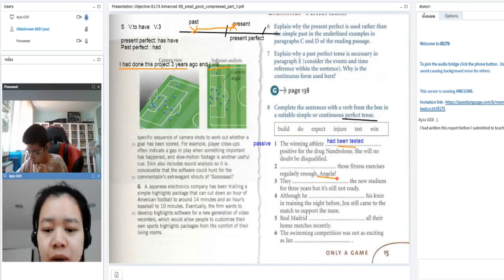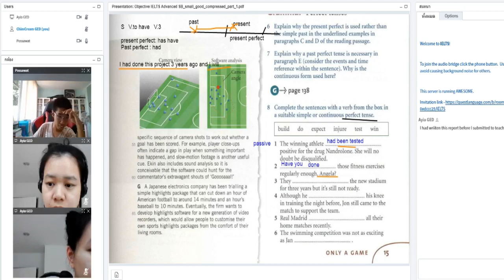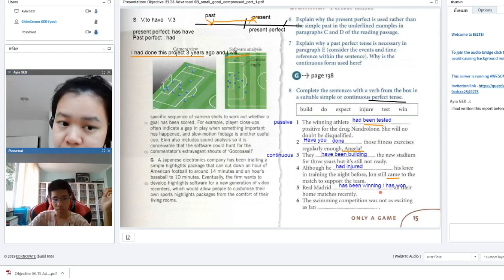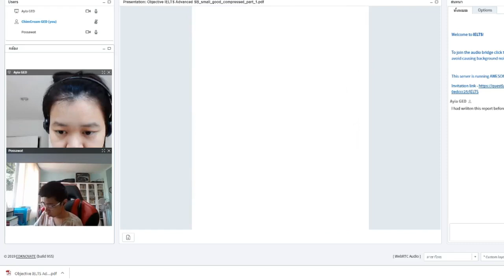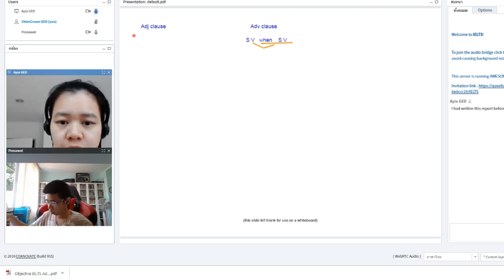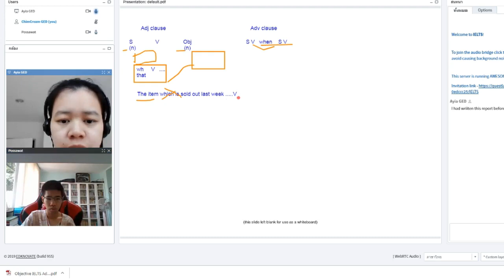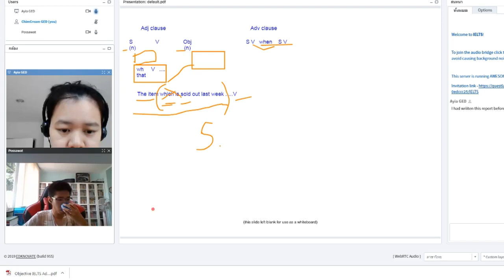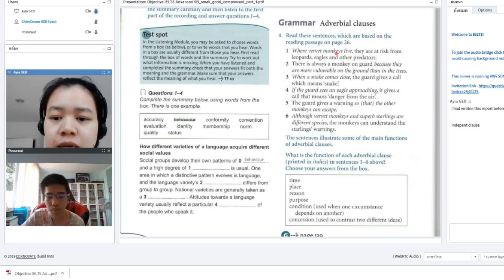IELTS สดออนไลน์ ครูพี่เเอร์ สอนน้องโอมส์เรื่อง Perfect Tenses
IELTS สดออนไลน์ ครูพี่เเอร์ สอนน้องโอมส์เรื่อง Perfect Tenses ค่ะตอนนี้น้องเก่งขึ้นเยอะเลยเรื่อง Reading ตอนนี้ต้องโฟกัสกันเรื่อง Writing โดยเฉพาะการใช้ Perfect Tense forms ต่างต่างในการเขียนเรียนออนไลน์ทวนรีเพลยได้ไม่จํากัดเเถมเช็คงานได้เรียลไทม์ !